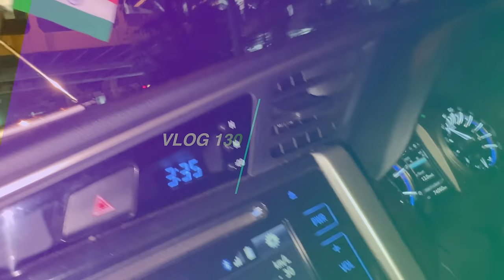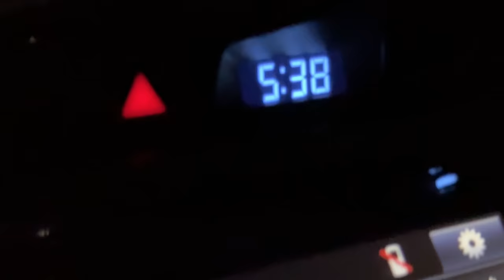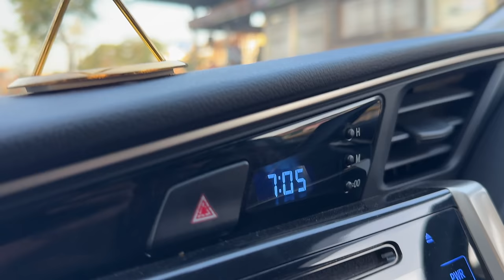hum sab Ahmedabad kyun gaye ?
Vlog # 130
International family Travel plans !